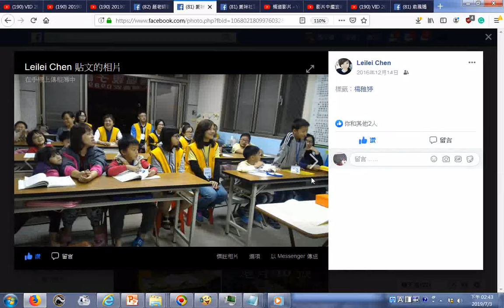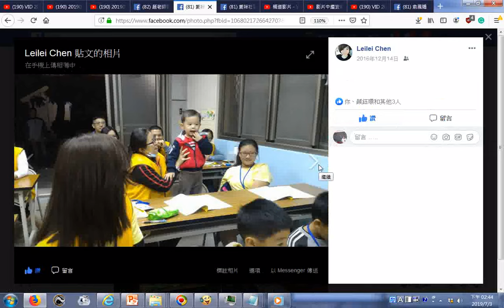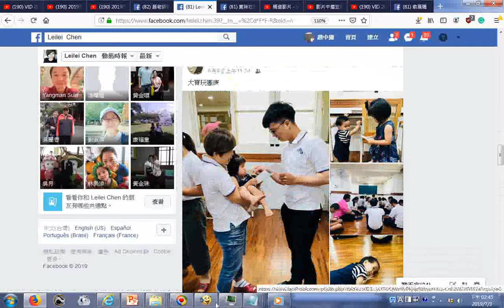20190703瀏覽FACEBOOK 愛祥社區讀經班+附加的音樂是AudioJoiner 1、2+激昂音樂 含split 001狀元樓音樂 002含吹笛子音樂 ggg神源山莊國樂團及神韻合唱團演